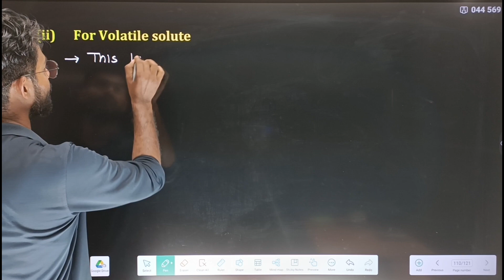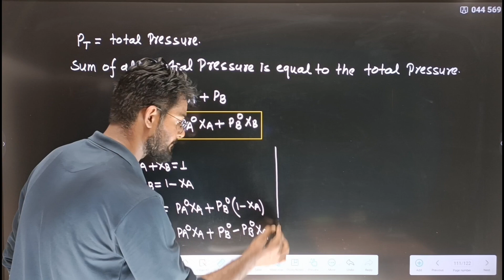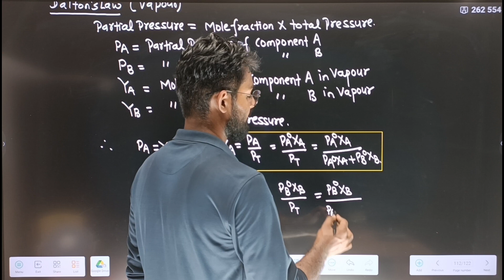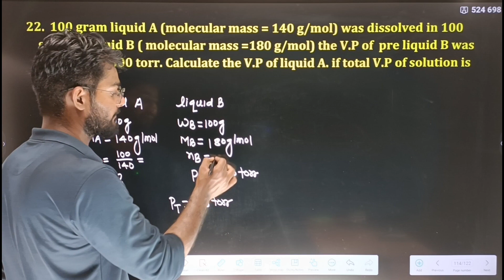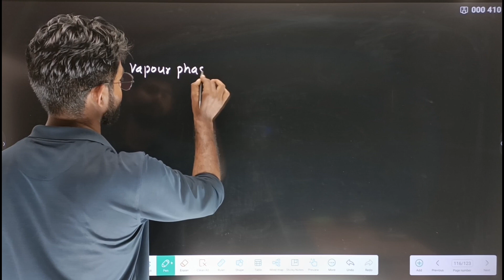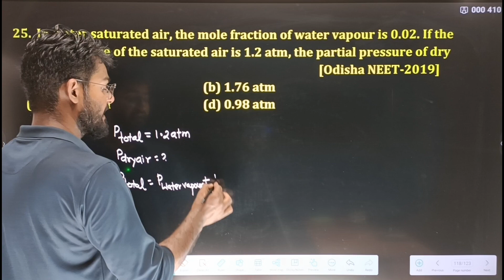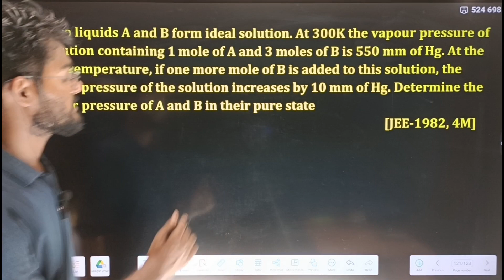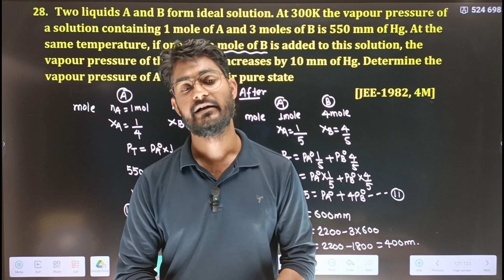Raoults Law | Raoults Law For Volatile Solute | Solutions and Colligative Properties | Lecture 07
Solutions And Colligative Properties Class 12 | Solutions Chemistry Class 12 | Lecture 07